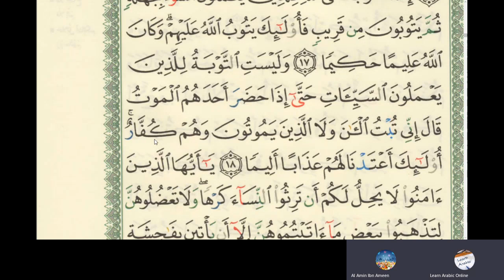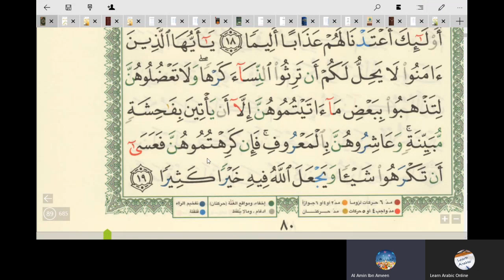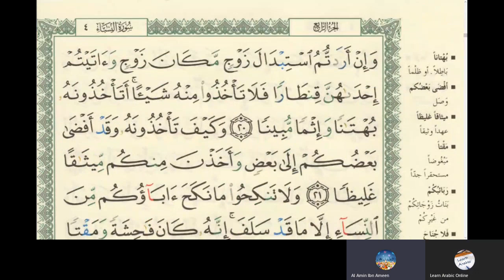53rd Online Arabic Lesson of Amin - Learn reading Quran - Surah An Nisa - Ayyah 15 to 19